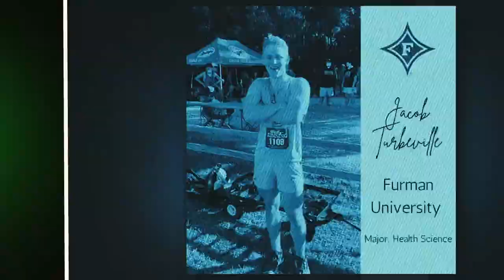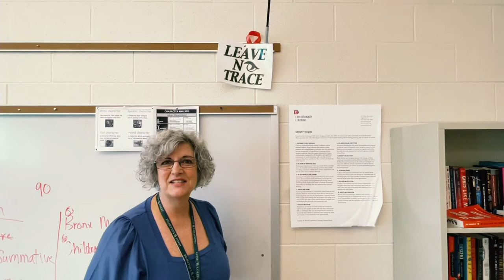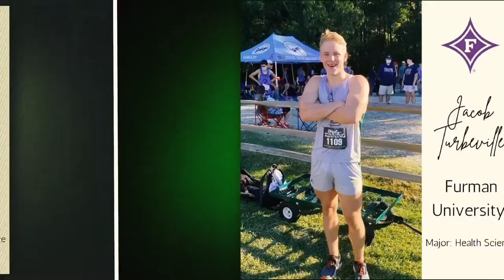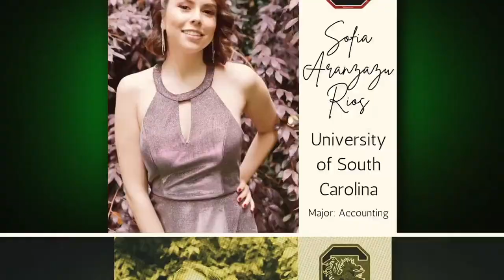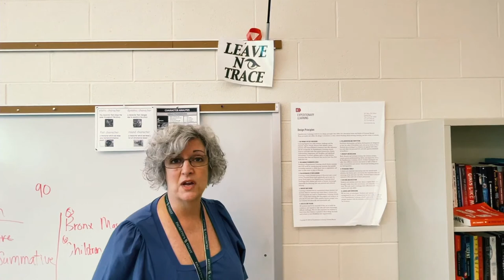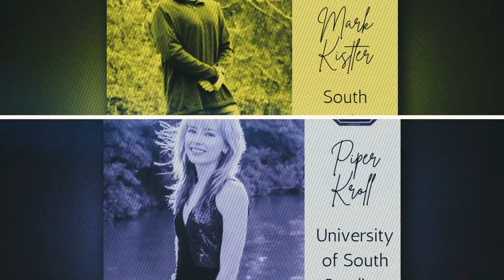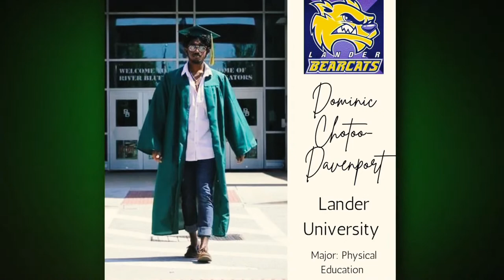River Bluff High School graduation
523 students will receive diplomas.
There are 266 honor graduates.
Graduates received about $65.5 million in scholarships.
Interesting fact — One student, Savana N. Wolf, competes in the Archery World Championship the day before graduation.